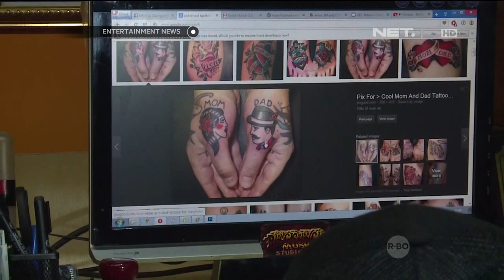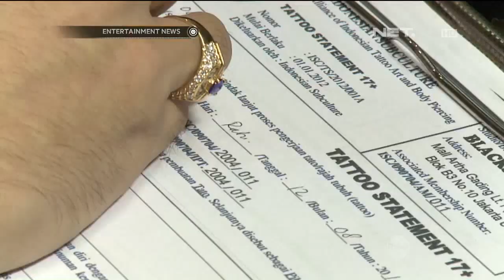Selebriti yang hobi abadikan seseorang dan momen dalam bentuk tato